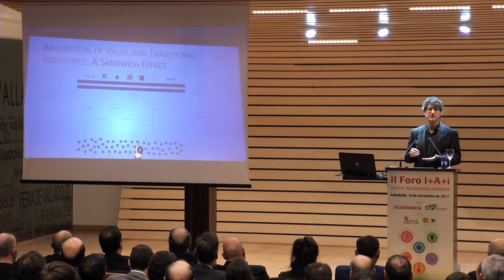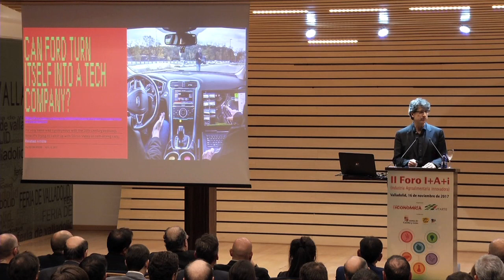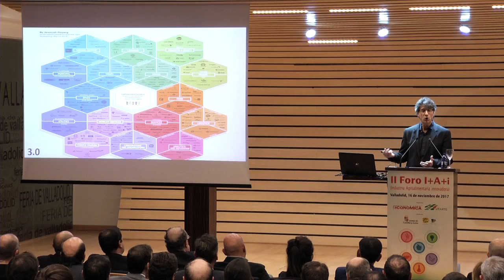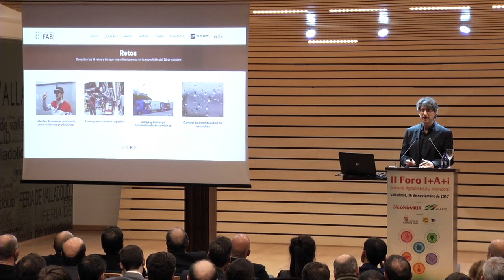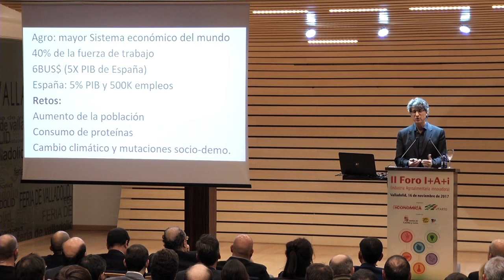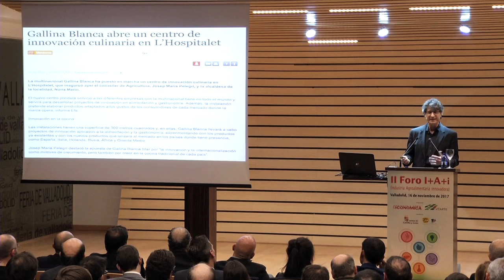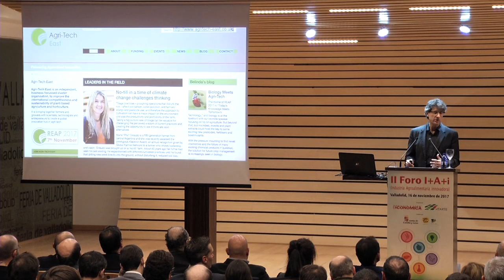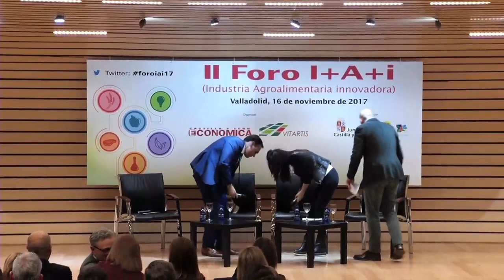Vídeo completo: II Foro Industria Agroalimentaria Innovadora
Milagros Marcos, consejera de Agricultura y Ganadería, recuerdó este jueves que el sector primario cuenta con 14 millones para "la investigación aplicada y a la carta", durante la celebración del II Foro Industria Agroalimentaria Innovadora (I+A+i) organizado por Castilla y León Económica y Vitartis y la colaboración de Itacyl, y al que asistieron más de 300 empresarios y directivos.